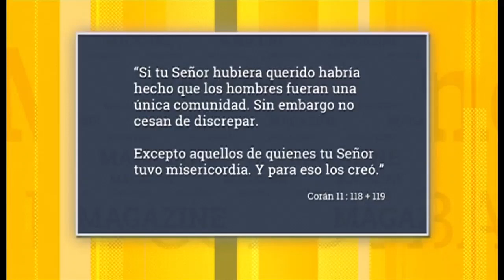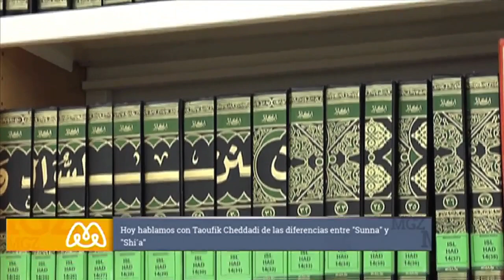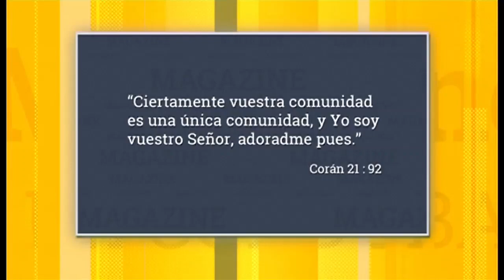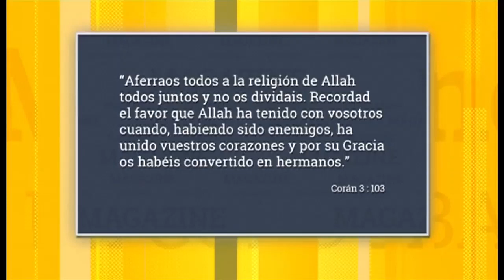mitos LAS DIFERENCIAS ENTRE SUNNA Y SHIAA